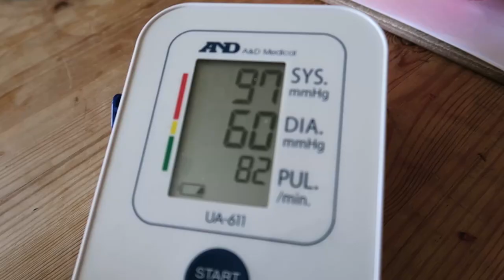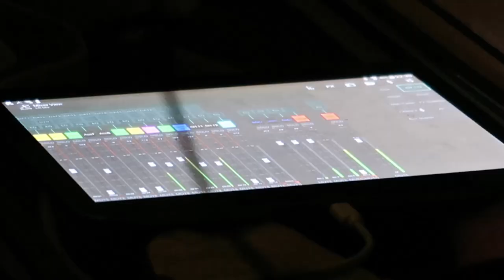NEW TOY!! DAILY VLOGS UK - ROVSUN Rolling Magnetic Pick-Up Sweeper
The ROVSUN Rolling Magnetic Pick-Up Sweeper section is from 2'13" - see the chapters in the playbar.  This is a daily vlog that includes a section showing the ROVSUN Rolling Magnetic Pick-Up Sweeper 24" version as part of my overall day.

IB has a new toy to show off in today's vlog! A magnetic roller!! I could only find a link to the 36" version of it - IB's is a 24", but here's the wider version, in case you're interested! - ROVSUN Rolling Magnetic Pick-Up Sweeper

We have a busy Saturday today. We start the vlog with a visit to a Costa Coffee place, as we are slightly early for something, having dropped my daughter off to catch a train to meet up with friends. Then we're off to set up a PA in readiness for tonight's ceilidh gig in a barn. Thanks to Georgia Lewis for calling for us this evening!

00:00 start of daily vlog
02:13 ROVSUN Rolling Magnetic Pick-Up Sweeper 24"
03:28 Rest of the daily vlog